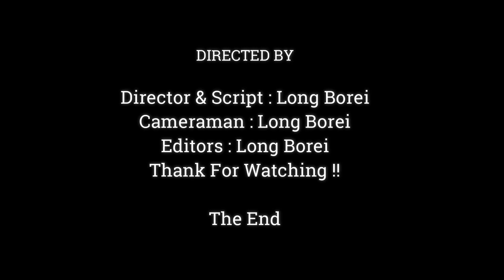Intelligent Baby Monkey Jody Request Mom Jane For Eat Some Potatoes, So Adorable Baby Monkey Jody,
Dear all Value Visitor, This Videos We Want To Show You About , Intelligent Baby Monkey Jody Request Mom Jane For Eat Some Potatoes, So Adorable Baby Monkey Jody,